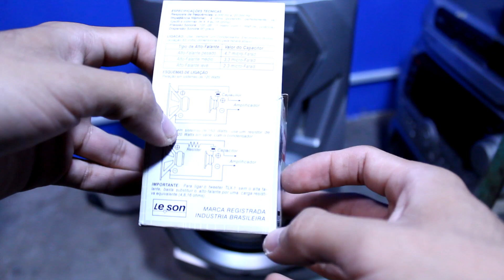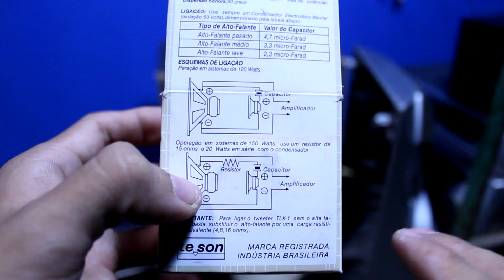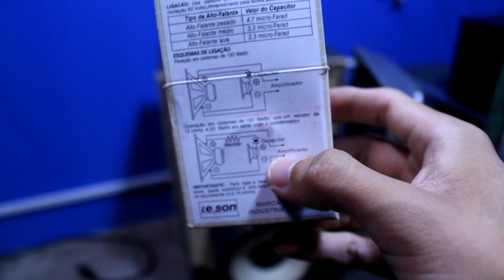Cambio de Tweeter para Equipo de Sonido